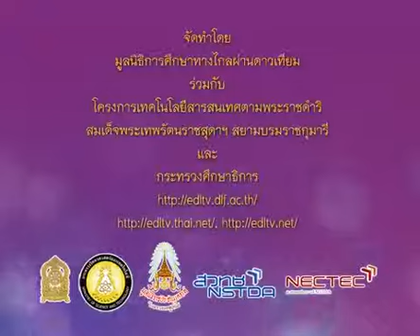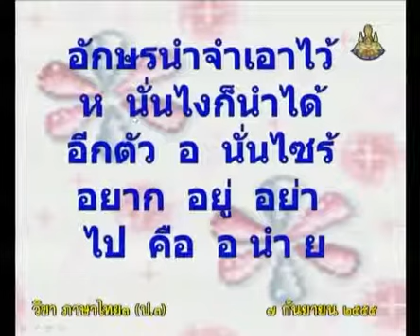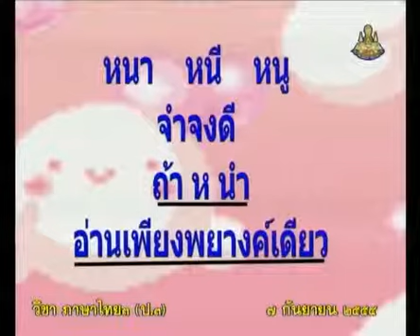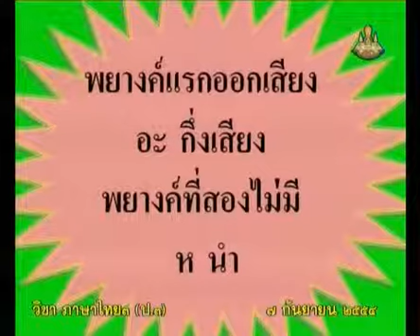197+B+คาบที่3/3+เพลงอักษรนำ/อักษรนำ ห นำ ง ญ น ม ย ล ว / อักษรนำ อ นำ ย เช่น อย่า อยู่ อย่าง อยาก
197+B+คาบที่3/3+เพลงอักษรนำ/อักษรนำ ห นำ ง ญ น ม ย ล ว / อักษรนำ อ นำ ย เช่น อย่า อยู่ อย่าง อยาก+thaip3+dltv54p
3-หลักภาษา-คำคล้องจอง,คำควบกล้ำ,อักษานำ
3.5  คำที่มีอักษรนำ

370 P3tha 540907 B ภาษาไทยป 3